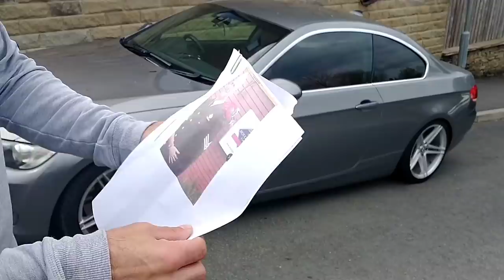SGT. Martin Dunn, Animal Cruelty, I went to his house 🏡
Today we went on a hunt to find Police sergeant Martin Dunn from Manchester Police Firearms unit normally based at Manchester Airport.

We had contact with Police at the airport and we was unable to locate Martin Dunn so we went to report from out side his home address on Albion Gardens in Kirklees.